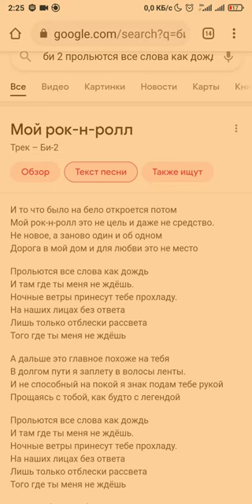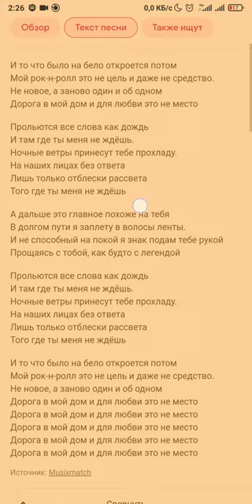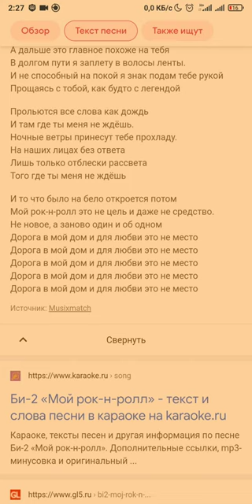АСМР кавер на песню (БИ-2 - Мой Рок-н-Ролл) полная версия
То же самое что и в прошлом видео , только от начала и до конца. Я шёпотом пою песенку БИ-2 - Мой Рок-н-Ролл.